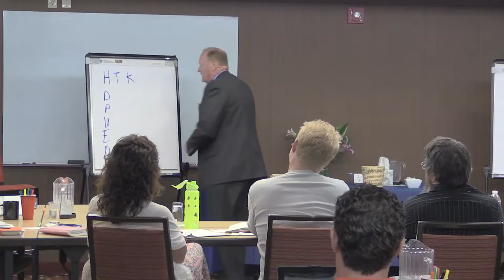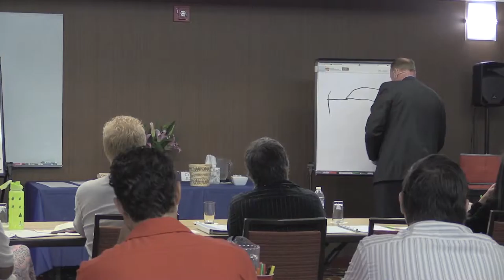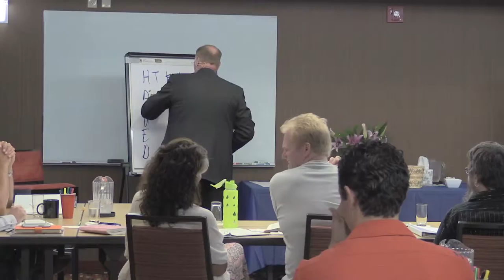How to ........?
Cevin Ormond

(BTW I only had 10 minutes of preparation time before I had to give this presentation.)